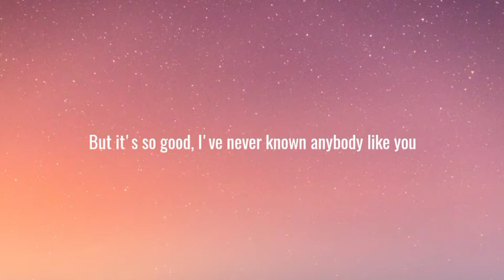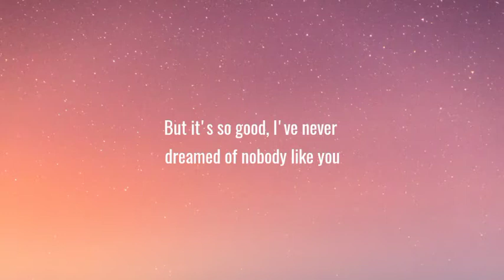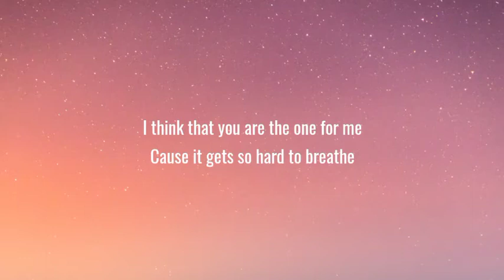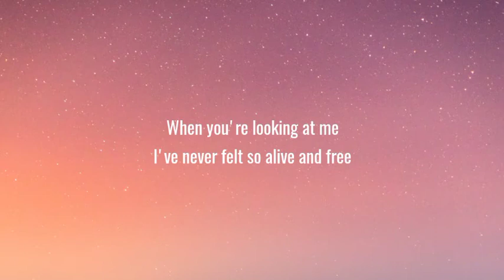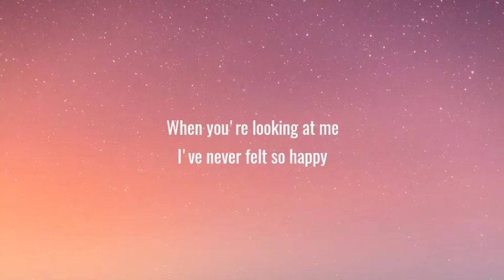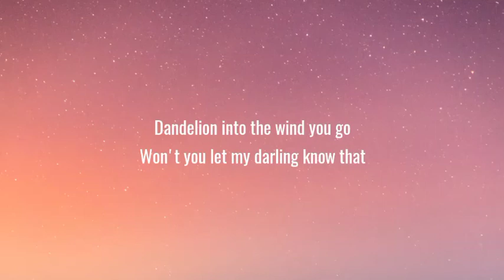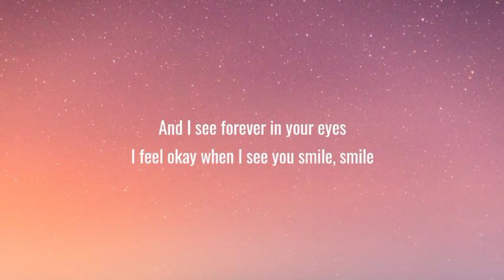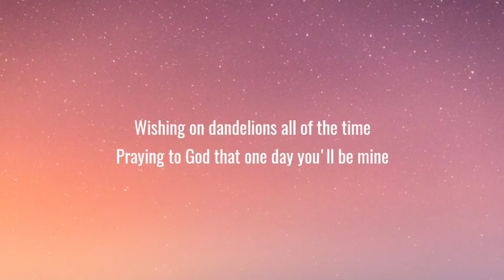Ruth B. - Dandelions (Lyrics)